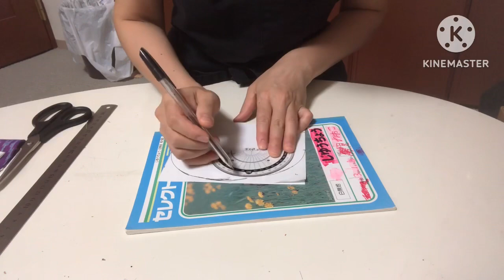DIY:วิธีเย็บกระเป๋าผ้าใส่เครื่องสำอางค์ ง่ายๆใครๆก็ทำได้(6/9/2023)handmade